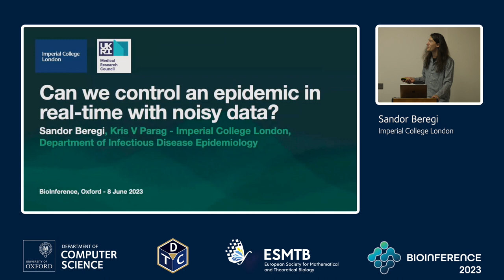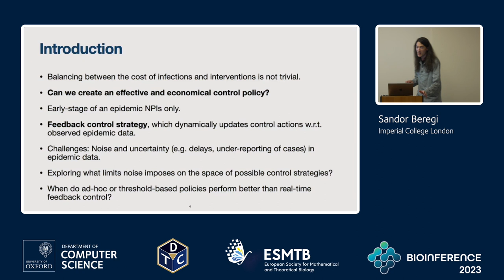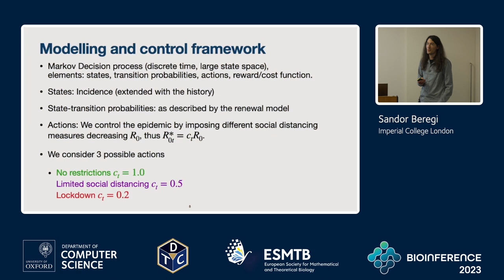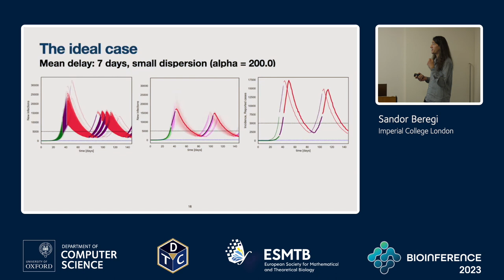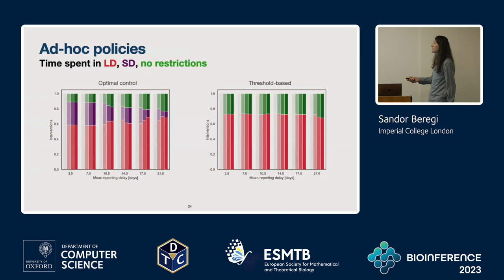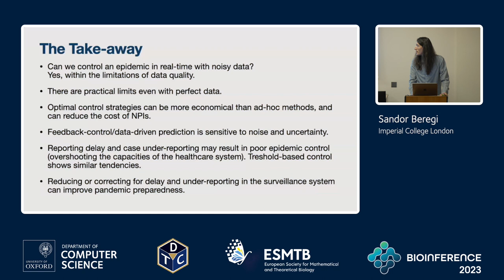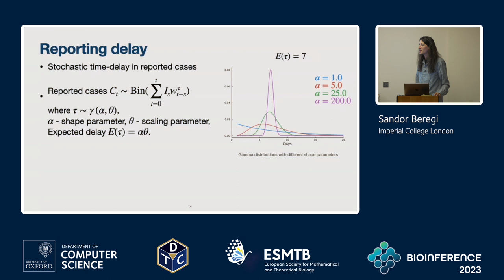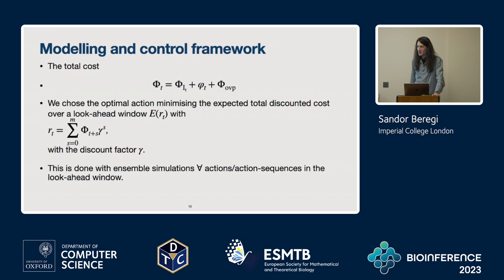Can we control an epidemic in real-time with noisy data?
Talk by Sandor Beregi at BioInference 2023.

Abstract: Noise and uncertainty in epidemic data pose significant challenges for controlling infectious diseases in real time. Practical reporting delays and infection under-ascertainment can mean that feedback control strategies, which dynamically update control actions (e.g., the choice of when to impose or relax lockdowns) as new data emerge, can fail to reduce transmission effectively, overshooting healthcare capacities at substantial cost. As a result, recent studies have proposed simplistic or more conservative approaches that are less sensitive to data quality e.g., interventions triggered by pre-set thresholds or switched at predetermined times. While these have yielded some successes, much remains unknown about what limits noise imposes on the space of possible control strategies and on how best to use noisy data to select the most economical strategy within this space. Here we apply Markov decision process and Bayesian optimisation methodology to develop real-time algorithms for optimal epidemic control. We assess how noise deteriorates the controllability of an epidemic and explore when choosing feedback control over simpler strategies is beneficial. We derive metrics for the effectiveness of control that can guide outbreak preparedness by tailoring the selection of epidemic control strategy to the uncertainty in the data and highlighting where resource allocation can improve disease control efficiency.